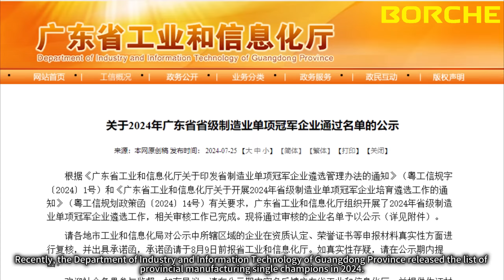BORCHE winning the Manufacturing Single-Champion Enterprises!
As an expert of two-platen intelligent IMM, Borche won the championship on its own track. Again, Borche has demonstrated the strength of intelligent manufacturing by winning the Guangdong Provincial Manufacturing Single-Champion Enterprises!
With over 20 invention patents, Borche Two-Platen IMM of BU-V series has become one of the most popular products. It features with innovated technologies such as fixed tie bar, automatic tie bar removal, and integrated electric plasticizing, which significantly improves machine performance and extends machine lifetime, and lowers plant infrastructure costs, making it particularly suitable for large size product.